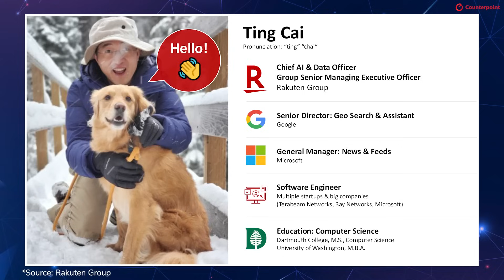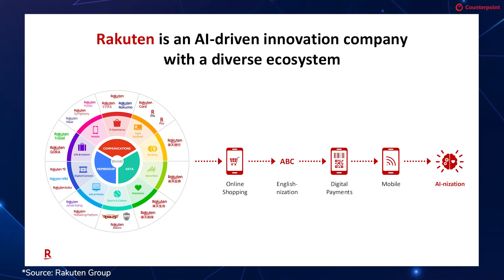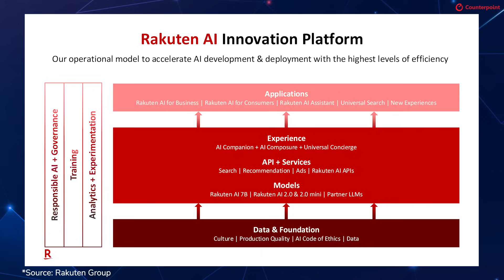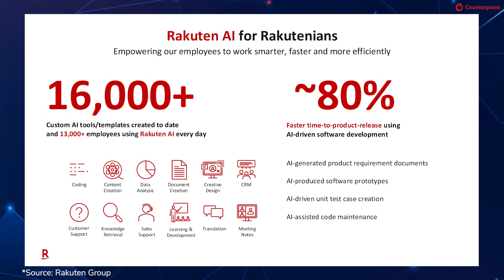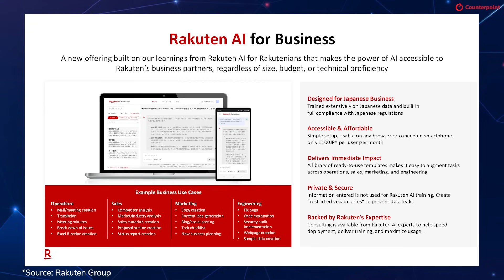Building Once, Scaling Everywhere - Rakuten’s Unified AI Strategy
Rakuten, a uniquely diversified organization spanning mobile networks, financial services and e-commerce, is making AI a strategic pillar across its businesses. At the DTW 2025 event in Copenhagen, Mohit Agrawal, Research Director at Counterpoint Research, sat down with Ting Cai, Chief AI and Data Officer at Rakuten Group, for a discussion.